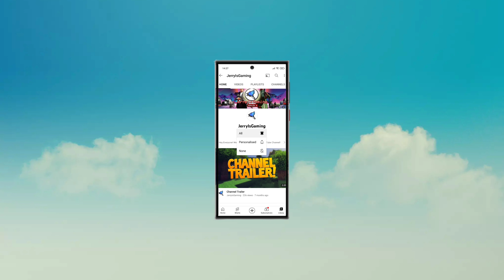Strange Hill - Act 1 - The Way Home Complete Gameplay Walkthrough (Android, iOS) | jerryisgaming #1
Welcome to jerryisgaming (JIG) channel. This channel is all about gaming and review related to games. We are going to look at Details of Strange Hill by PAGA GAMES.

This is a third-person adventure thriller with an interactive environment and intriguing quests in an open world. Solve puzzles, uncover the secrets of the suspicious Dr. Wood and his assistant Gloria,  who reside in Strange Hill City.

Your adventure begins in the unique town of Strange Hill, where you'll encounter distinctive creatures and the denizens of this enigmatic locale. Here, you'll discover numerous valuable and unique items to interact with. By undertaking tasks for the townspeople, you can delve deeper into their histories and destinies. You'll befriend a robot named Ben, and a hopper named Howard will become your companion. The game is filled with myriad puzzles and easter eggs — finding them all won't be easy, but their discovery will bring you immense pleasure and rewarding surprises.

You're set to unravel the mystery of your enigmatic neighbor — Dr. Wood. You'll familiarize yourself with hoppers, aid in resolving age-old conflicts among feuding clans, travel between worlds, and this is just a glimpse into a universe that continues to evolve daily.

The game will receive regular updates and extensions: each month, we'll introduce new enhancements, refining your experience and introducing fresh levels and mysteries.

This game is free to play, but some items and skills can be acquired with real money. These purchases can facilitate your journey and introduce new exhilarating elements.

mistfall